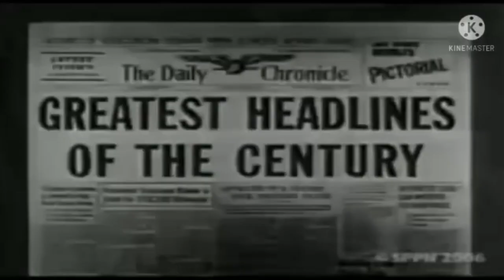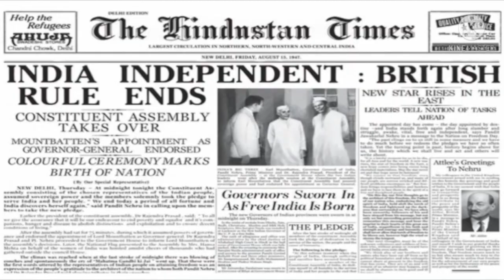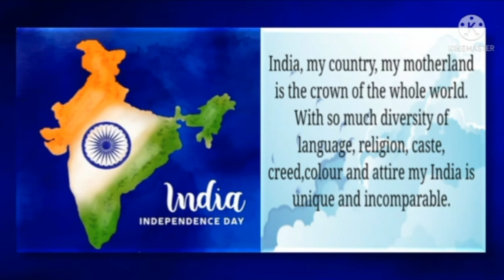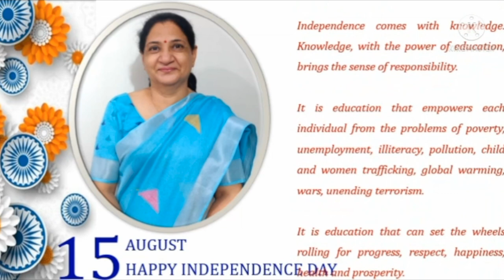Part 1 Independence Day 2021 Primary & Secondary- Fr. Agnel Multipurpose School & Jr. College, Amb